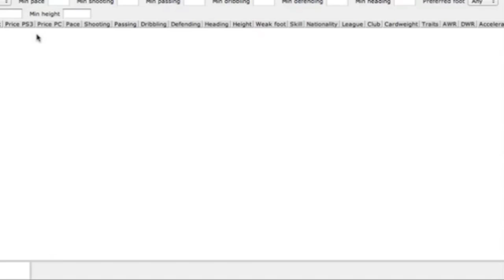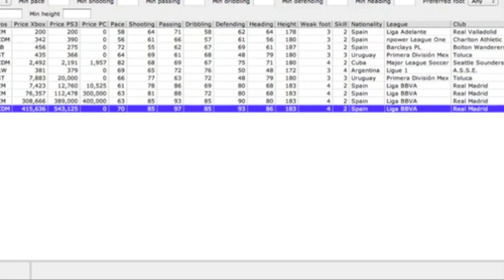TEAM OF THE YEAR ALONSO FUNNY PACK REACTION - FIFA 12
The BEST EVER Fifa Ultimate Team Pack Reactions is part of my special feature for all viewers as a send off for a big year for my channel! Enjoy these few videos as a 'Best of', featuring the finest + funniest pack reactions to date.

FREE £10 Bet at SkyBet, No Credit Card or Deposit Needed!

Tags and stuff:
fifa 13 ultimate team pack openings online gameplay live reactions xabi alonso toty funny commentary xbox ps3 craftedgenius gold packs steve goals head to head seasons race to division one